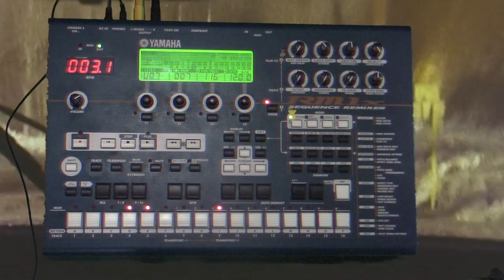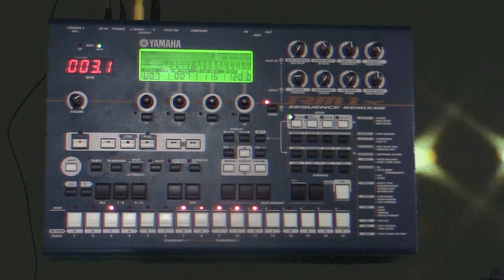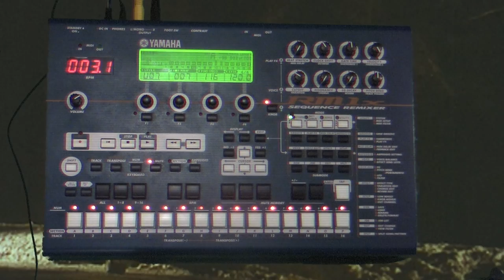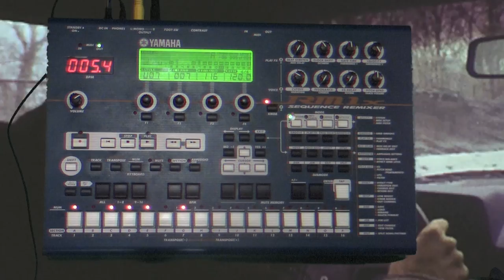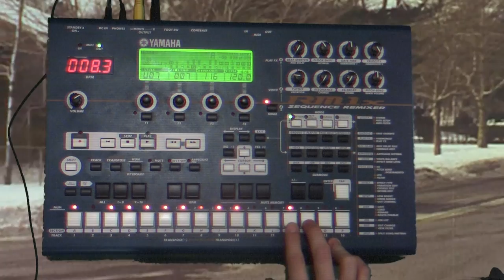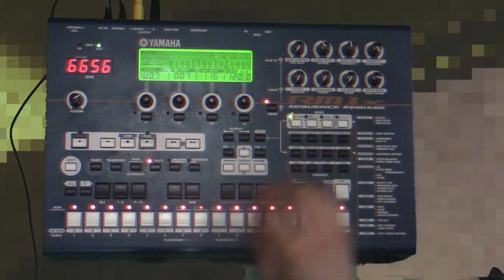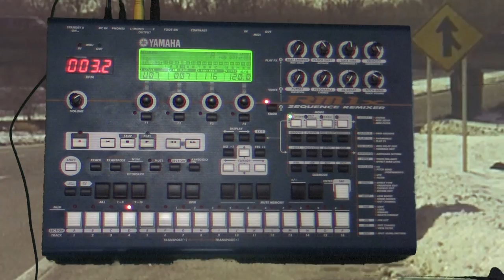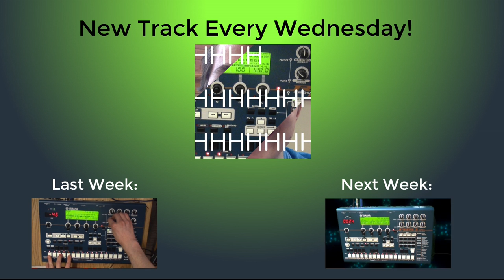Highway Factor - RM1X Track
(I hope my music is better than my green screen)